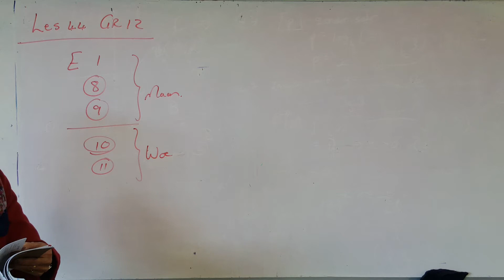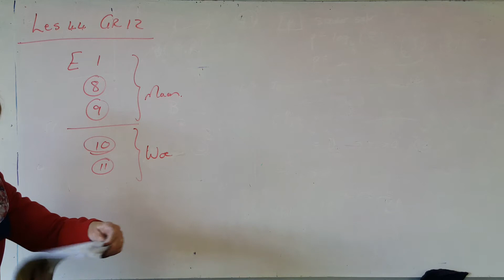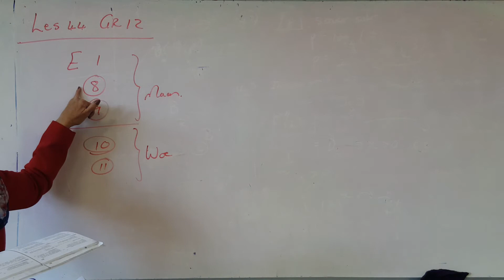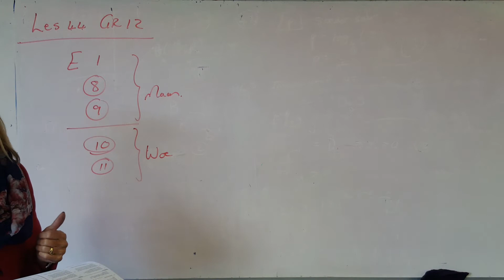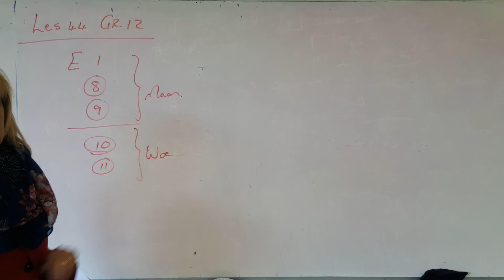Allies Wiskunde 2020 Graad 12 - 44